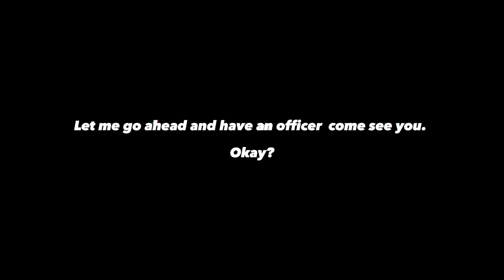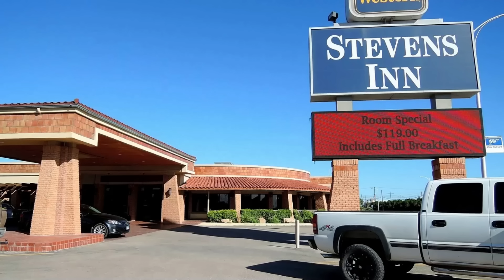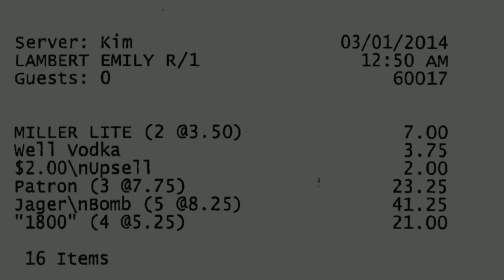The Disappearance Of Emily Lambert | JCS Inspired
This video is about Emily Lambert, who went missing on Sunday, March 2, 2014, in Carlsbad, New Mexico.